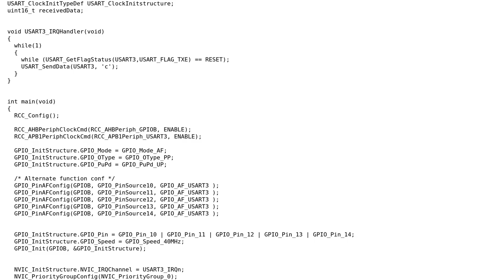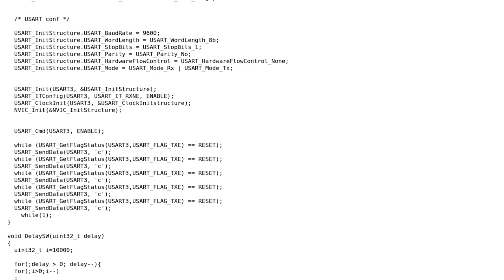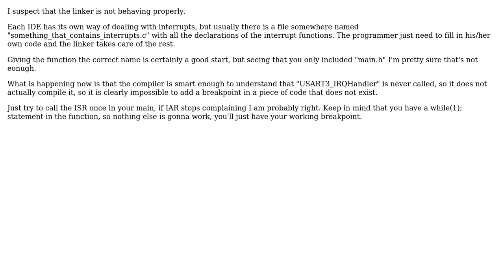STM32L1 USART interrupt problem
With thanks & praise to God, and with thanks to the many people who have made this project possible! | Content (except music & images) licensed under CC BY-SA | Music | Images & others | With thanks to user Vladimir Cravero user Bilal and the Stack Exchange Network Trademarks are property of their respective owners. You are responsible for your own actions.